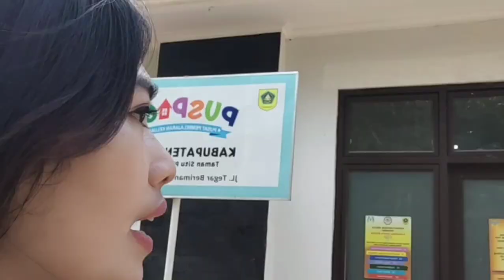Main Gratis di Taman Setu Cibinong🌳🌞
Main Playground Sambil Belajar, Gratis!  Di Taman Pemda Cibinong Situ Plaza! 🌳✨ Nikmati playground keren dan temui fauna unik. Jl. Tegar Beriman, Cibinong, Bogor. Buka dari jam 06.00